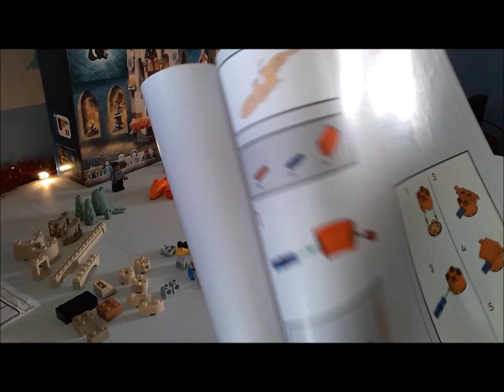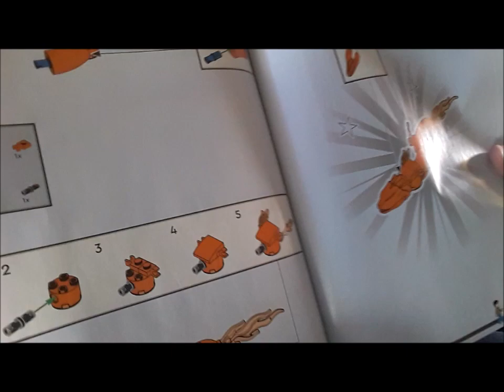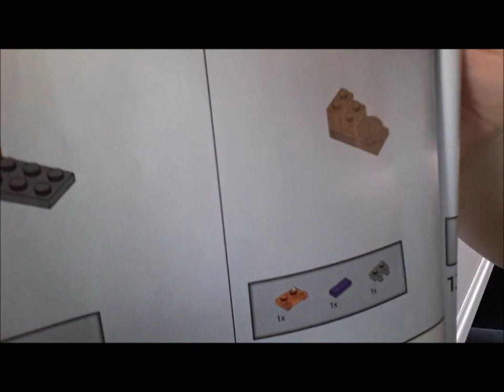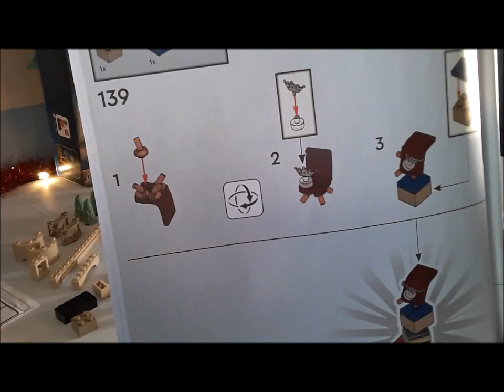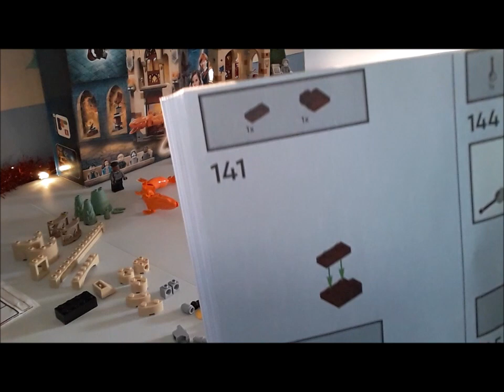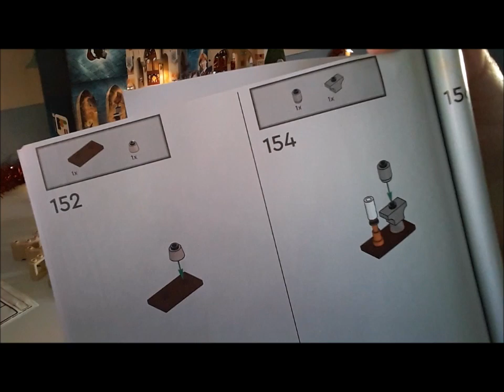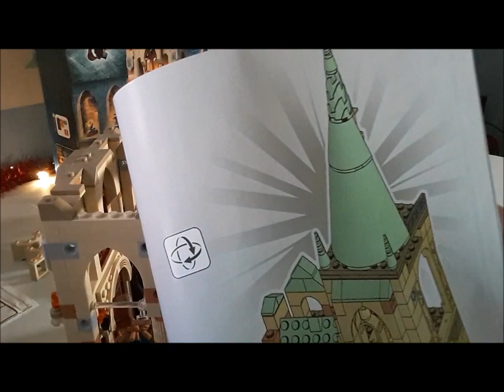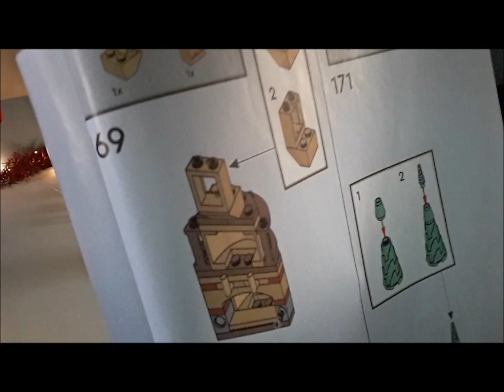LEGO Harry Potter Room of Requirements PT4 Finale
My LEGO gift by my 'Secret Santa' who's also my friend, Johnny at The Styling Pooch LLC